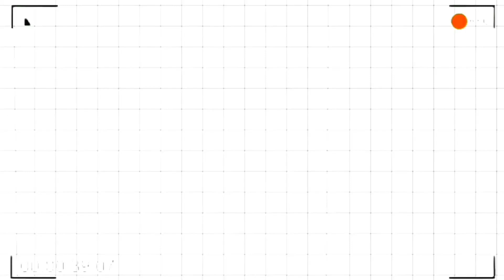We’re going to semifinals AGAIN ~ICCA VLOG 2020~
Hey guys I really love making these Vlogs so I hope you like watching them ❤️ ! Keep supporting ‼️